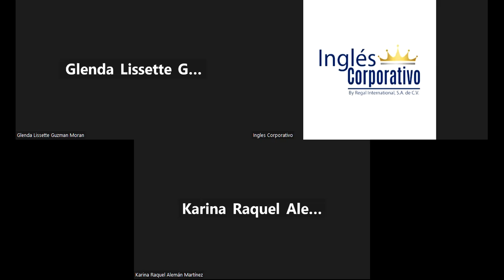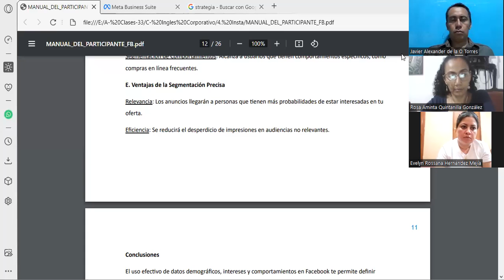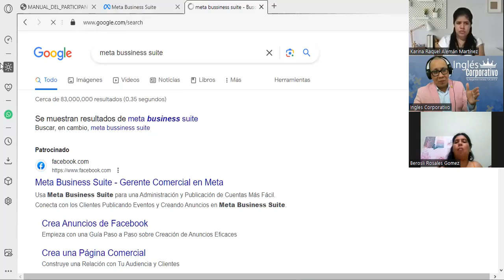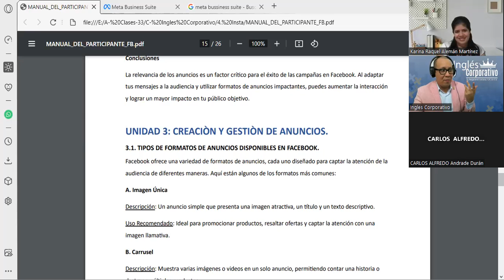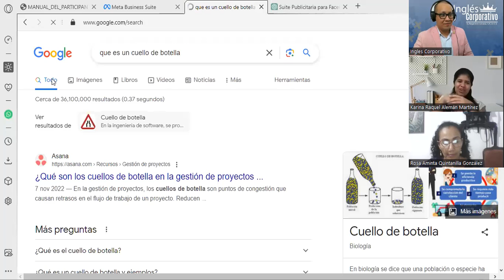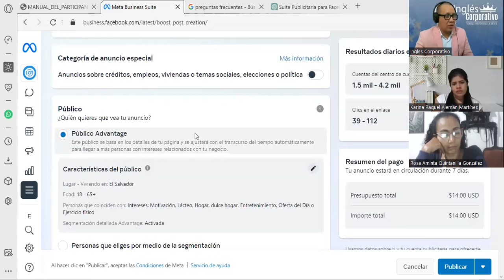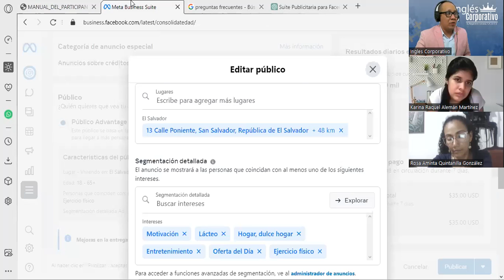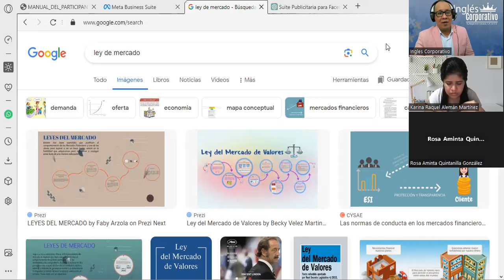Sesión09- 20-10-23-FB-01-8-9-PM-10-23-180-Reyes- Formatos de Anuncios Disponibles en Facebook